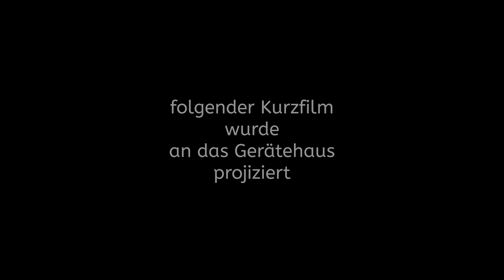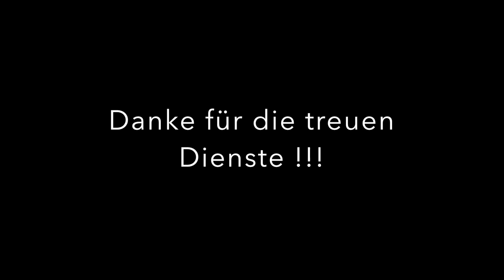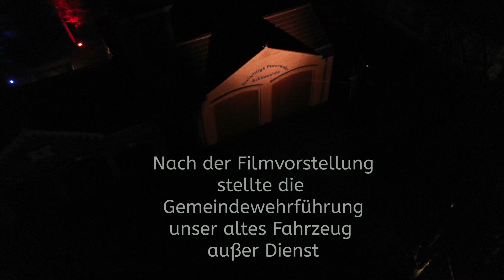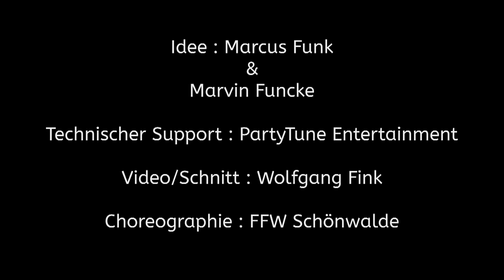Fahrzeugpräsentation Feuerwehr HLF 20 & Verabschiedung altes Fahrzeug Schönwalde Barnim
Die freiwillige Feuerwehr Schönwalde , welche der Gemeinde Wandlitz angehört, präsentierte am 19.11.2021
Ihr neues Fahrzeug direkt an Ihrem Depot.